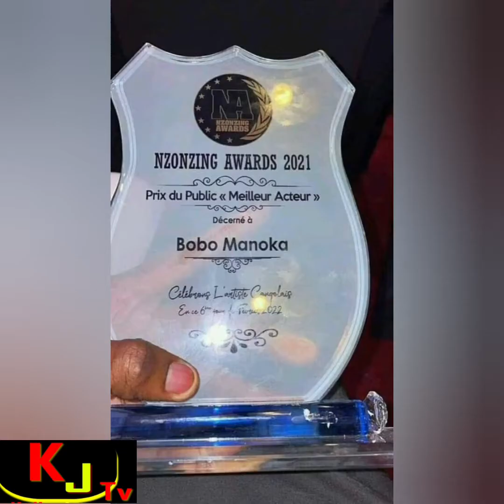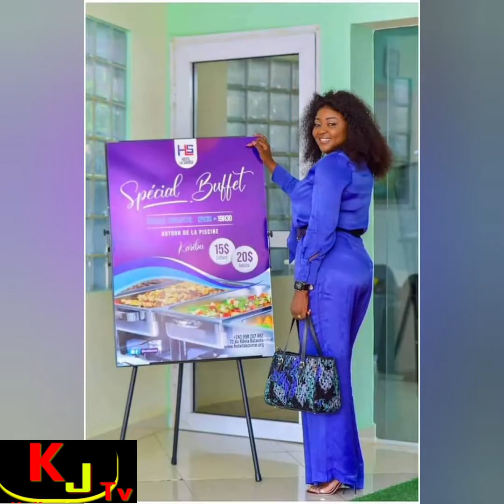Félicitations à tous les artistes comédiens congolais 2022 nde makambu congratulations 🎊 👏 💐 🥳 ♥